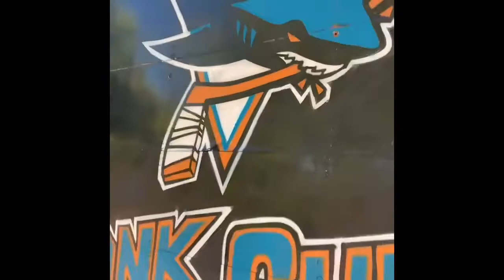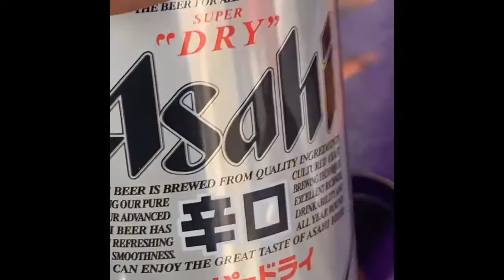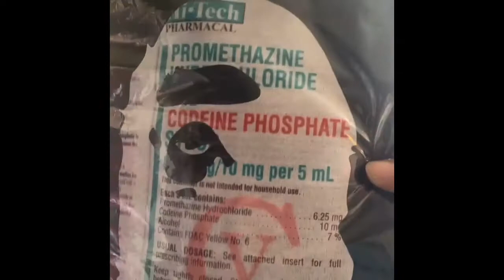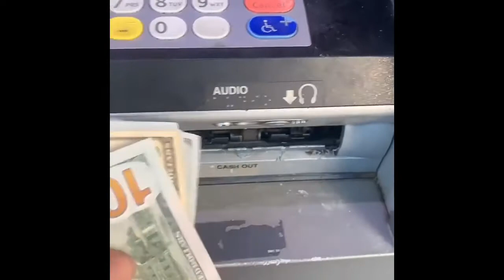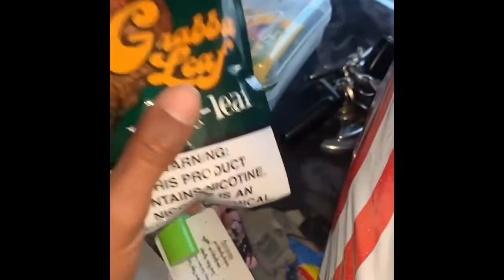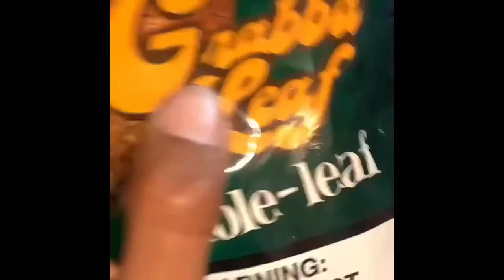We found the KitKat plug